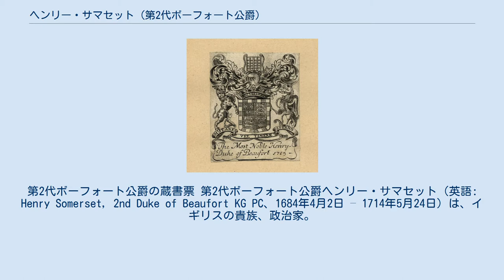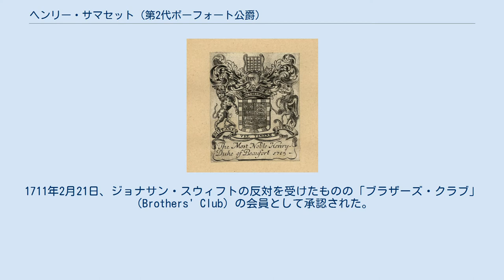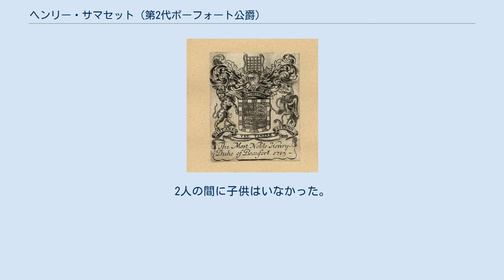ヘンリー・サマセット (第2代ボーフォート公爵)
第2代ボーフォート公爵の蔵書票 第2代ボーフォート公爵ヘンリー・サマセット（英語: Henry Somerset, 2nd Duke of Beaufort KG PC、1684年4月2日 – 1714年5月24日）は、イギリスの貴族、政治家。
トーリー党に属する。
1698年までグラモーガン伯爵の儀礼称号を、1698年から1700年1月21日までウスター侯爵の儀礼称号を使用した。
 ウスター侯爵チャールズ・サマセットとレベッカ・チャイルドの息子として、1684年にモンマス城で生まれた。
1702年8月にバドミントンでアン女王とジョージ・オブ・デンマーク夫婦を接待した。
 一時は政治から離れていたが、1710年に南部担当国務大臣サンダーランド伯爵らジャントーが失脚すると、アン女王に対し「ようやく女王陛下を実質的にもそう呼べるようになった」と述べて喜んだという。
1711年2月21日、ジョナサン・スウィフトの反対を受けたものの「ブラザーズ・クラブ」（Brothers' Club）の会員として承認された。
1712年に恩給紳士隊隊長に任命され、同年10月にガーター勲章を授与された。
1714年5月24日に死去、息子ヘンリーが爵位を継承した。
死後、バドミントンの教会で埋葬された。
 1702年7月、第6代ドーセット伯爵チャールズ・サックヴィルの娘メアリー（1705年6月18日没）と結婚した。
2人の間に子供はいなかった。
 1706年2月26日、第2代ゲインズバラ伯爵リズリー・ノエルの娘レイチェル（1709年9月13日没）と再婚、2男をもうけた。
 1711年9月14日、第2代リーズ公爵ペレグリン・オズボーンの娘メアリー（1722年2月4日）と再婚した。
2人の間に子供はいなかった。